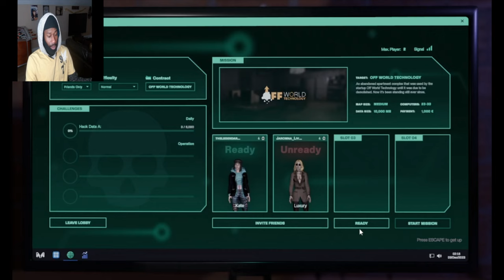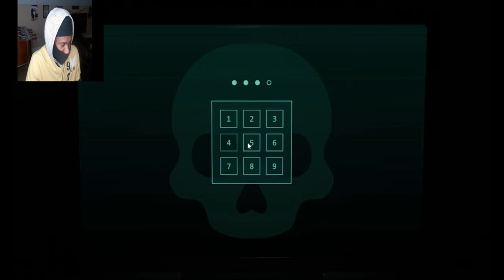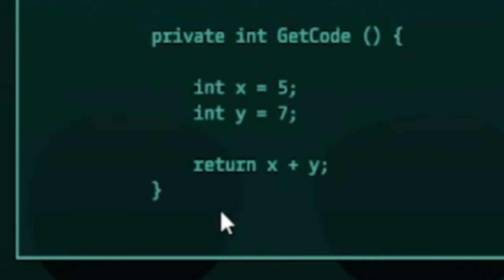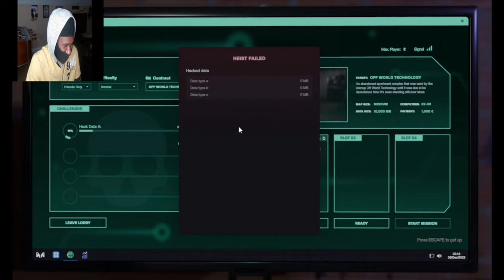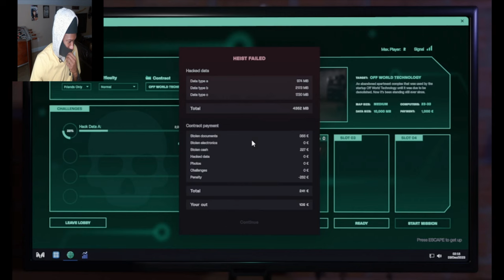We Ran Into An Crack-Head ON GOD!!!! ( midnightheist )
TITLE
We Ran Into An Crack-Head ON GOD!
INFO
Welcome Back Yall to Some more MIDNIGHT HEIST and this Part 3
This Dude was on some other ISH on GOD we was running for ourself life lol